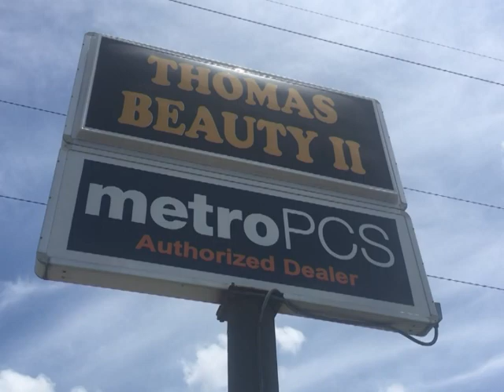Mom drops baby during fight